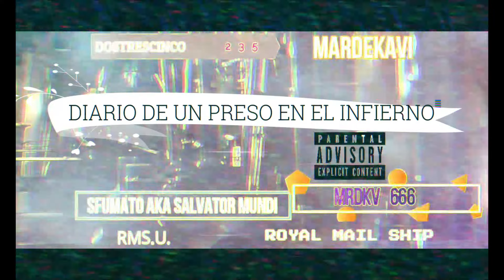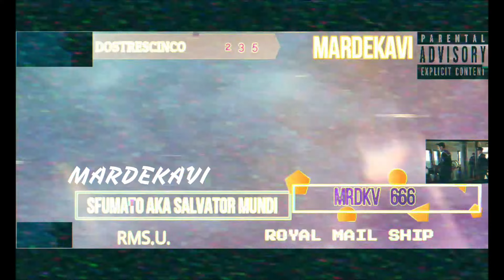257 *** MARDEKAVI *** PROD Underwood Beats